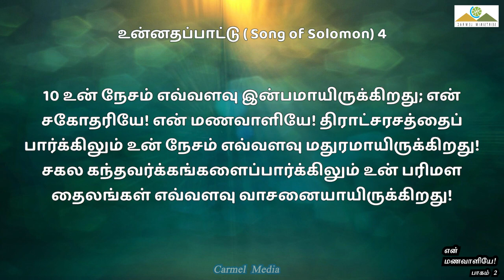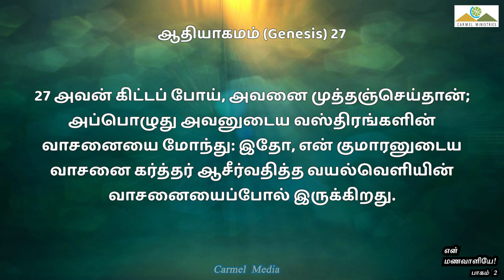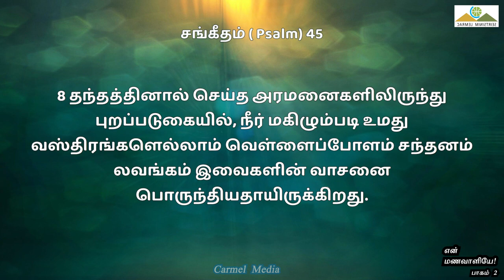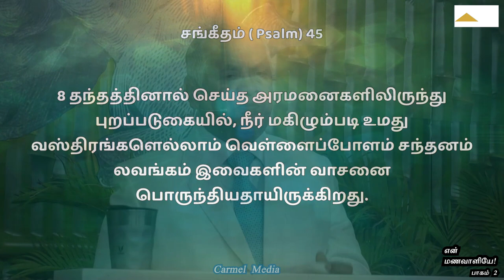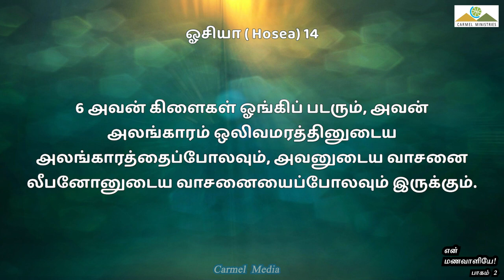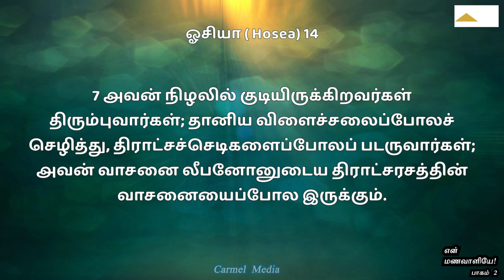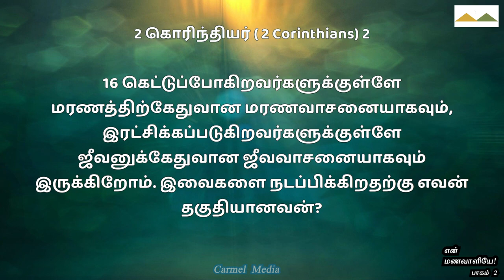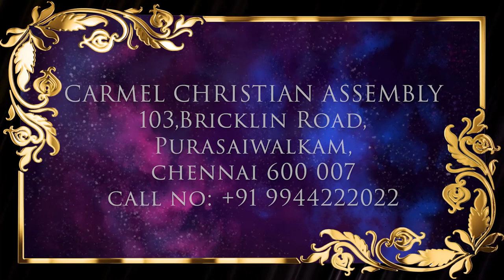என் மணவாளியே! P2 | MY SPOUSE! P2 | Message | Tamil | Pr Robert Simon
MY SPOUSE! P2 | என் மணவாளியே! P2 | En Manavaaliye! P2 |

Message Title / தேவ செய்தி தலைப்பு: MY SPOUSE! P2 | என் மணவாளியே! P2 | En Manavaaliye! P2 |

MY SPOUSE! P2 | என் மணவாளியே! P2 | En Manavaaliye! P2 | தமிழ் தேவ செய்தி | முனைவர் இராபர்ட் சைமன் | கர்மேல் ஊழியங்கள் | Tamil Message | Pr. Robert Simon | Carmel Ministries

Our Address:
Carmel Christian Assembly
103, Brickkiln Road,